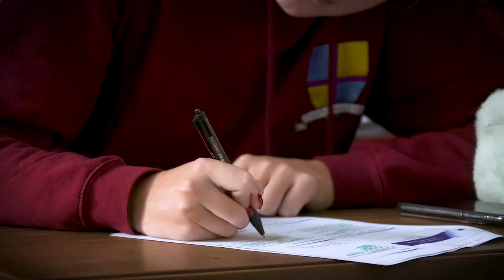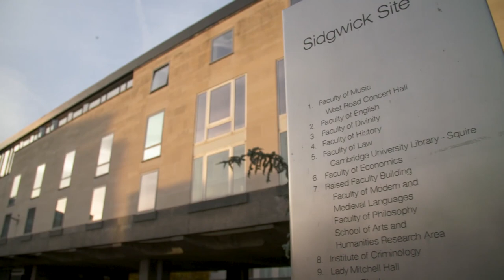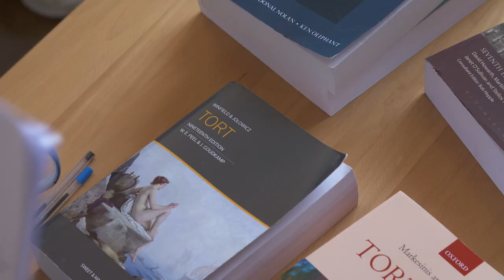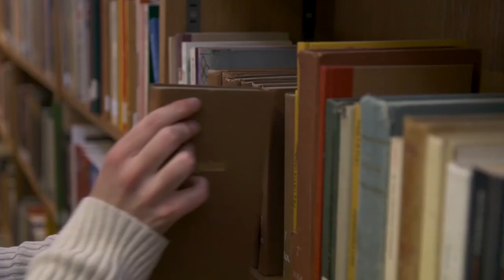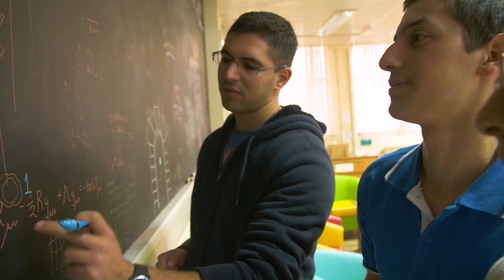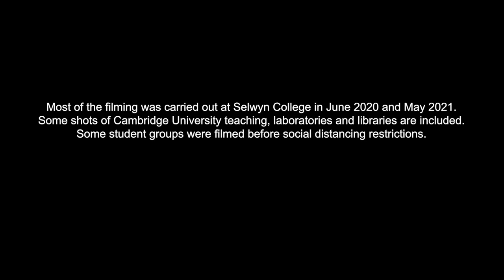Welcome to Selwyn College, 2021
Meet some of the college’s students and academics, and see Selwyn’s beautiful site, in this video for the 2021 Open Days.